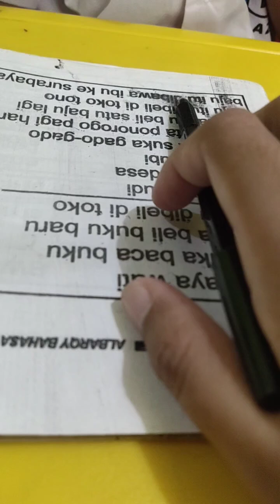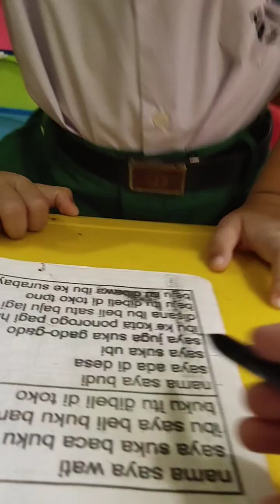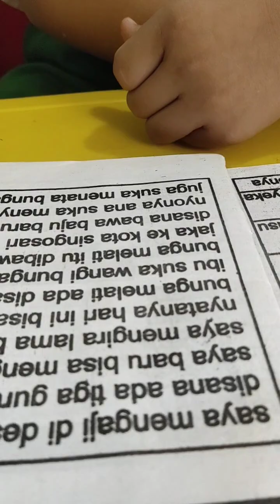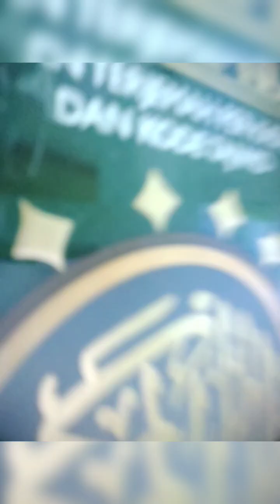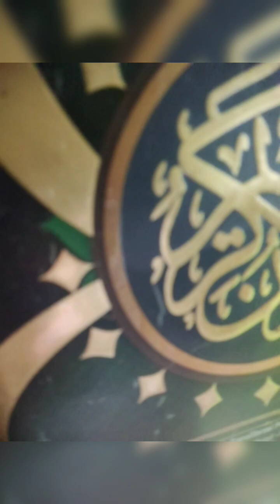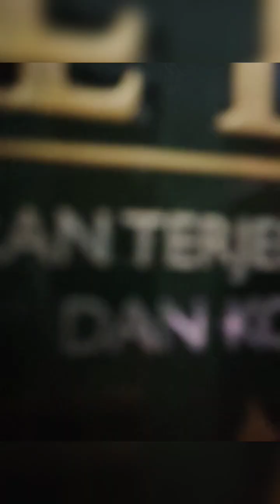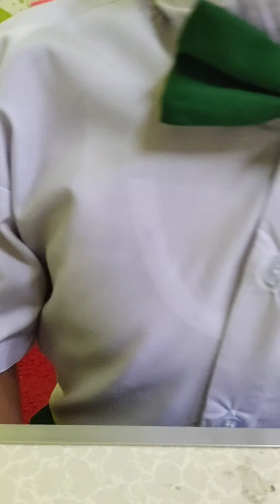TTQ - Murojaah - Talaqi at takwir ayat 6 sampai 10 - Selasa 01 Okt 2024